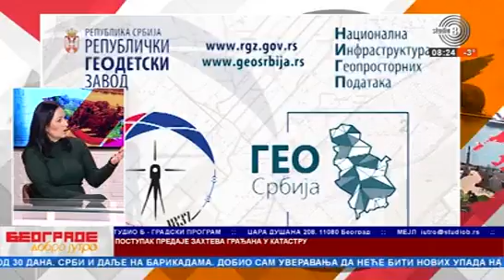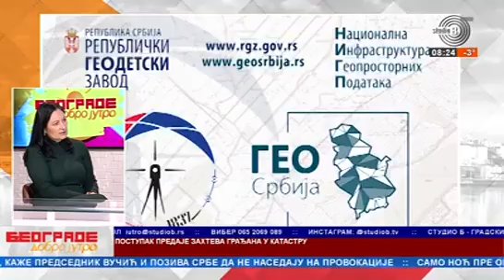Kako pratiti tok predmeta i uložiti žalbu na rešenje